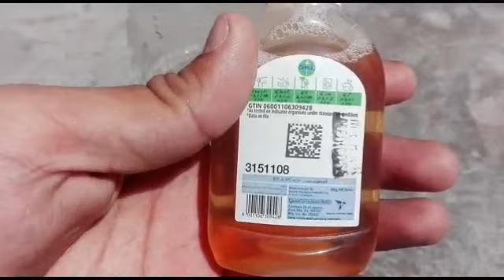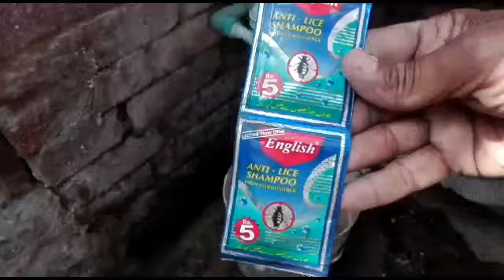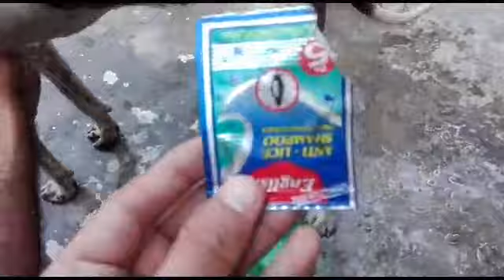Dog Tick Removal Solution At Home